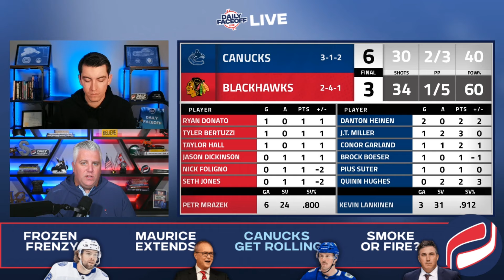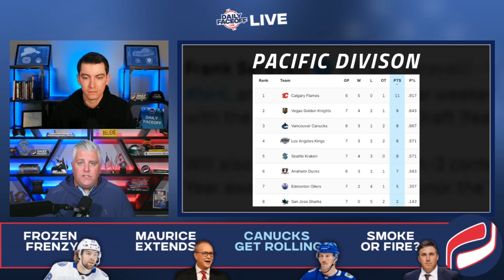Thatcher Demko is STILL not ready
Frank Seravalli breaks down the win for Vancouver last night over the Chicago Blackhawks, J.T. Miller, and discusses the latest news on Thatcher Demko's Injury.